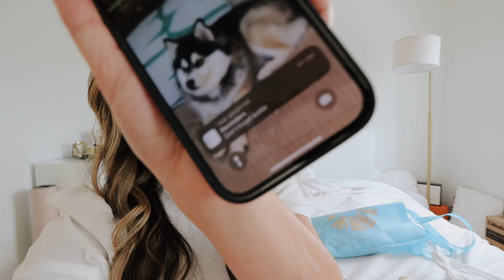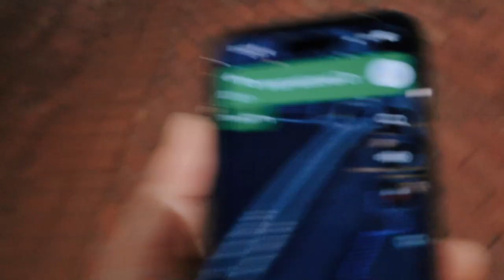gals on the go live show + galentine's day party! 💖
In this vlog I take you along my Valentine's Day festivities. I go the the @GalsOnTheGoPodcast Live Show and attend my friend's galentine's day party. I loved how cute all the decor was at the galentine's day. @brookemiccio and @daniellecarolan are the sweetest and most real vloggers I think I've met and I've met quite a few influencers. Had such a fun week! XO

❥  Alex